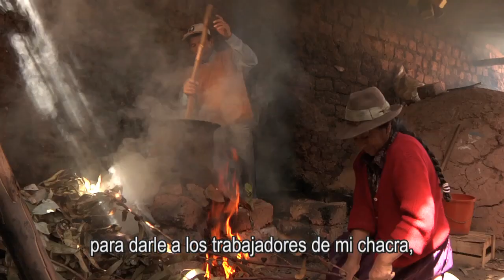Yaku Patsa / Mundo de Agua (2010) TRAILER [HD] castellano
Documental, Perú, 2010, 34 mins.

- Selección Oficial ENCUENTROS INTERNACIONALES DE AGUA Y CINE DEL 6TO FORO MUNDIAL DEL AGUA, Marsella/Francia 2012
- Mención de Honor y Selección Oficial 4TO FESTIVAL SURREALIDADES, Bogotá/Colombia 2010
- Mención de Honor y Selección Oficial 1ER FESTIVAL INTERNACIONAL DE CINE DE LA ANTÁRTICA SOBRE MEDIO AMBIENTE Y SUSTENTABILIDAD, Punta Arenas/Chile 2011
- Selección Oficial 25TH MOUNTAIN FILM FESTIVAL GRAZ, Graz/Austria 2012
- Selección Oficial VI FESTIVAL DE CINE DE MONTAÑA, Ushuaia/Argentina 2012
- Selección 6TH CMS VATAVARAN 2011 ENVIRONMENT AND WILDLIFE FILM FESTIVAL, Nueva Dehli/India 2011
- Selección IV MUESTRA DE CINE Y VIDEO CENTROAMERICANO Y II VENTANA IBEROAMERICANA, Managua/Nicaragua 2011
- Selección 8TH KATHMANDU MOUNTAIN FILM FESTIVAL, Katmandú/Nepal 2010
- Selección Oficial, XVI FESTIVAL INTER. DE CINE DE AMBIENTE, Seia/Portugal 2010
- Selección Oficial 18TH FESTIVAL OF THE MOUNTAIN FILMS, Poprad/Eslovaquia 2010
- Selección 1ER CRITERIO AMBIENTAL FILM FEST, San Carlos/Costa Rica 2010
- Selección 5TH INTERNATIONAL FILM ON WATER, Bangalore/India 2010
- Selección Oficial DOKUBAZAAR FILM FESTIVAL, Ljubljana/Eslovenia 2010
- Selección Oficial VII INKAFEST MOUNTAIN FILM FESTIVAL, Huaraz/Perú 2010
- Selección IX MUESTRA DE DOCUMENTAL PERUANO, Arequipa/Perú 2010

SINOPSIS: 'Yaku patsa' significa 'mundo de agua' en quechua y 'konchukos' en lengua culle. Este documental muestra una parte de la zona sur de los Conchucos en Ancash en donde 4 personajes nos cuentan sobre sus relaciones con el agua: un ritual, una tradición, un mito y una realidad.

Dirección, Guión y Producción - Carlo Brescia Seminario
Dirección de Fotografía y Cámara - Miguel Piedra Collantes
Asist. de Cámara y Cámara en Glaciar - Marcelo Rodriguez Escudero
Sonido Directo, Montaje y Post de Imagen - Javier Becerra Heraud
Post de Sonido - Carlos Cuya Torres
Asist. de Producción - Gladys Jiménez Ramírez
Foto Fija y Asist. de Rodaje - Teuta Vucaj